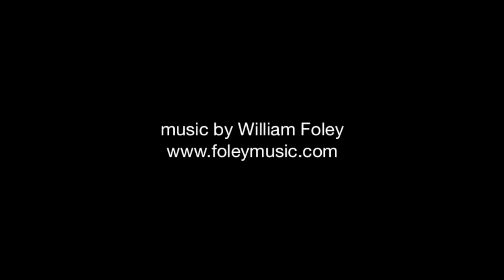Sundance Film High Maintenance with William Foley Score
William foley scores Sundance Film Festival short film winner "High Maintenance" by Philip Van. Film edited less than it's original full length.